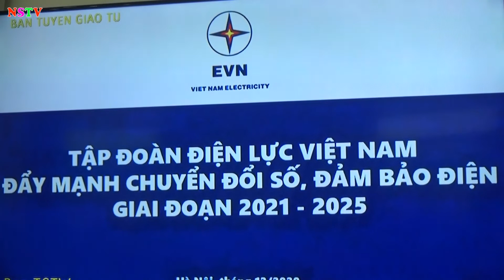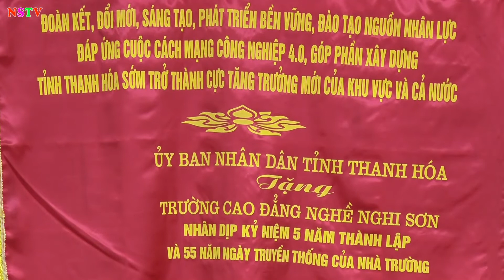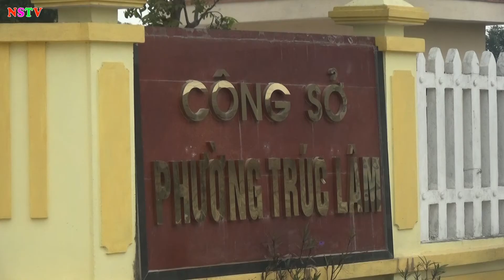TRUYỀN HÌNH THỊ XÃ NGHI SƠN 26-12-2020